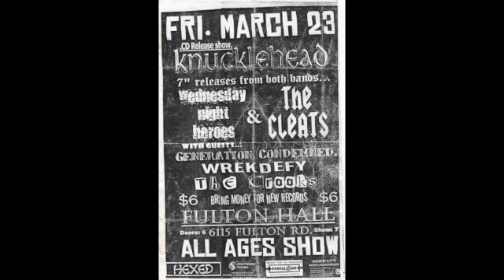The Cleats - Too Many Funerals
Track 10 from Lost Voices, Broken Strings
Released 2001 on Longshot Music
Edmonton, Alberta street punk oi

Gig flyer: Friday, March 23, 2000 at Fulton Hall